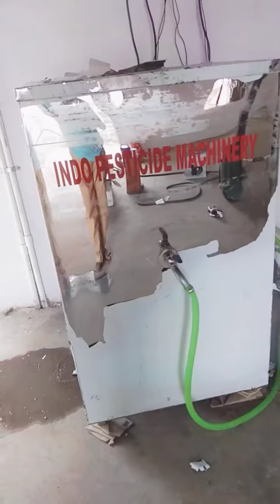SC formulation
We are manufacturer of All types PESTICIDE formulation plant, machinery and mixers